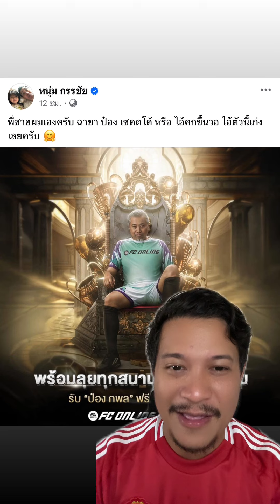ป๋อง กพล นักเตะที่เก่งยิ่งกว่า เมสซี่,โรนัลโด้,เปเล่,มาราโดน่า มารวมกันซะอีก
📌ติดตาม โฟนตุง ได้ทุกช่องทางแล้ววันนี้⬇️